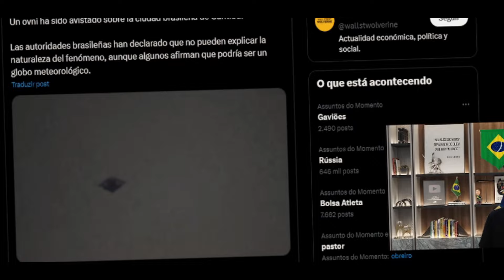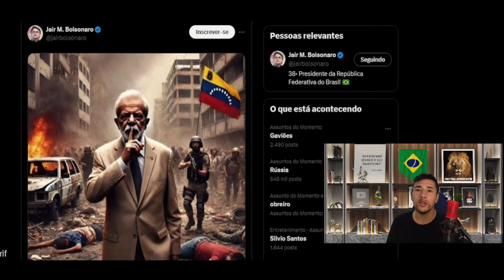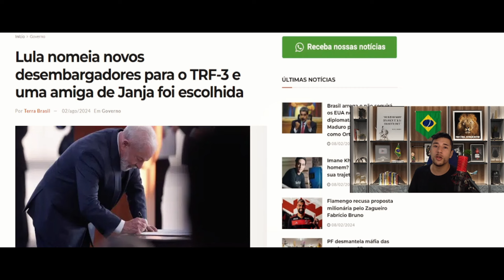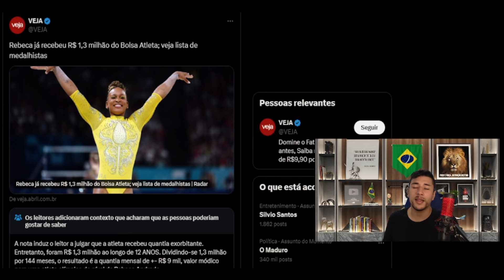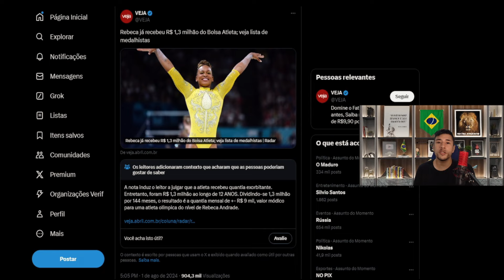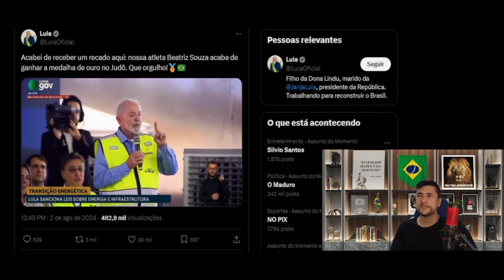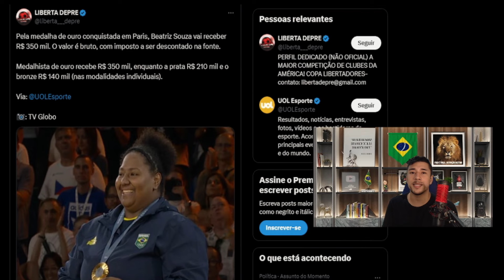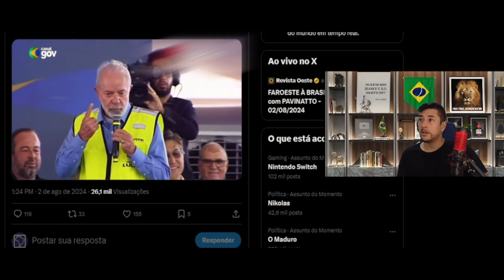SURTOU COM ATLETA APÓS DESCOBRIR QUE ELA NÃO FEZ O L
Tentou lacrar mas deu ruim